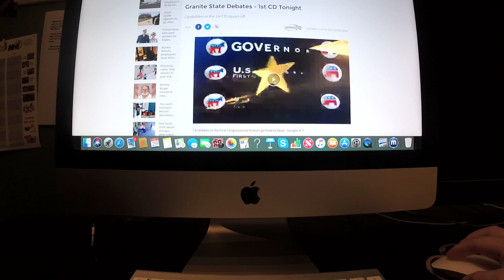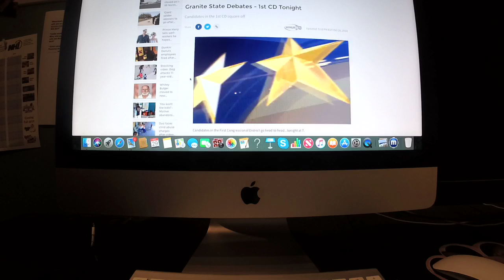Granite State Debates begin tonight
10/29/18